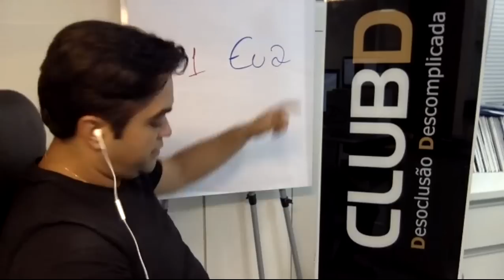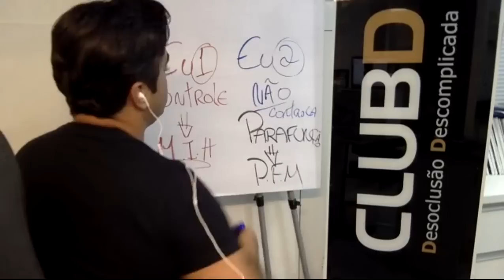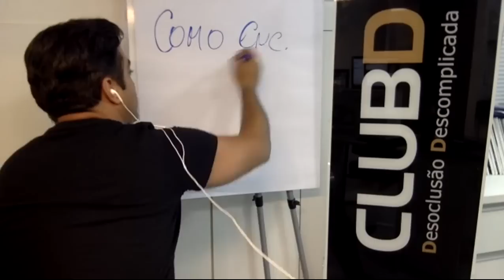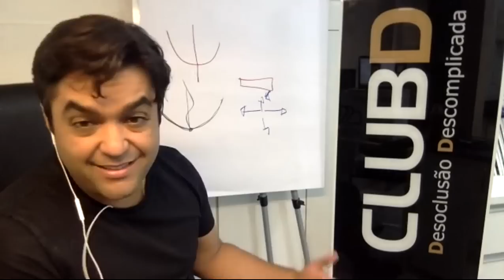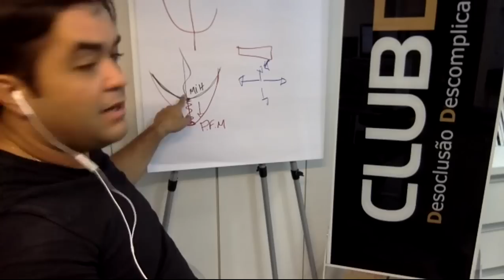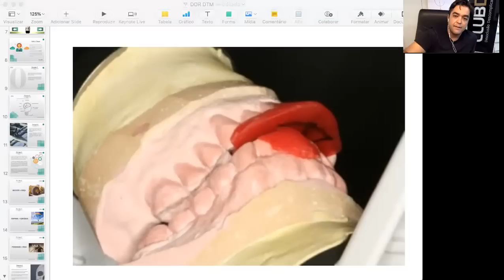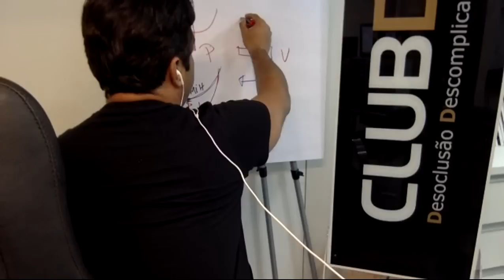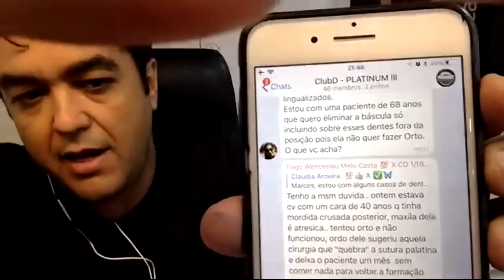JIG & PUA - mapa da mina o verdadeiro pulo do tigre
Você precisa conhecer os 2 EUs. Entender que existe um momento em que você não tem controle sobre os movimentos mandibulares, e quando isso acontece esse segundo EU trabalha, normalmente, numa posição diferente da posição habitual proporcionando a parafunção, a essa posição nós denominamos PFM, Posição Fisiológica da Mandíbula.

Bom, agora que você entendeu isso, descubra como encontrar essa posição usando o Mapa da mina e o Pulo do TIGRE.

Normalmente, temos falhas no ensino sobre este tema na formação da graduação, e a longo do tempo observamos que vamos fazendo cursos e mais cursos, mas esse assunto continua sendo um grande tabu.

Na maioria das vezes não enxergamos conexão da teoria de letras e números com a realidade clínica do dia-a-dia, e é justamente esta lacuna que estamos aqui para diminuir.

O conhecimento da dinâmica da OCLUSÃO é chamado de “FUNÇÃO”, dentro da tríade do sucesso na Odontologia, saúde - função - estética. Entender os limites de cada um desses aspectos é o objetivo deste webnário (aula ao vivo online).

Se você gostou deste vídeo clica em curtir (LIKE), agora se esse assunto fez sentido para você e pode fazer para outros colegas - compartilhe nos grupos de Whatsapp ou convide alguns deles para assistirem.

Não importa o seu tempo de formado, sua especialidade ou onde você trabalha, dominar a oclusão é fundamental para o sua clínica diária. Isto serve para quem é clínico, especialista, mestre, aluno de graduação ou professor.

Um dos pilares que é importante ressaltar é o uso CORRETO do ASA, para conseguir identificar os 2 EUs.

Para aprender uma forma simples de montar o ASA, usando o JIG e a PUA basta seguir esses vídeos.

E definir a PFM (posição fisiológica da mandíbula) ou RC Funcional, é importante para que você consiga reproduzir o que acontece durante a parafunção, durante o bruxismo do sono ou vigília.

Ao assistir esse vídeo até o final você terá um protocolo SIMPLES, PRÁTICO E REPLICÁVEL para você conseguir aumentar a DVO com SEGURANÇA, garantindo LONGEVIDADE e ESTÉTICA.

Centenas de dentistas já estão curtindo nosso conteúdo. Escuta só o que eles estão falando:

Para receber as notificações sobre as novidades, promoções, cursos e participar das aulas ao vivo, você precisa se tornar membro do ClubD, basta acessar

Quer baixar nosso eBook - DOMINE A OCLUSÃO CONHECENDO A DESOCLUSÃO —

Acesse nosso Blog, destinado a conversa sobre o tema DESOCLUSÃO

Acompanhe nosso perfil no Instagram, principalmente, para acompanhar as histórias instantâneas.

Envie o texto - CLUBD -  para receber o ebook no seu celular